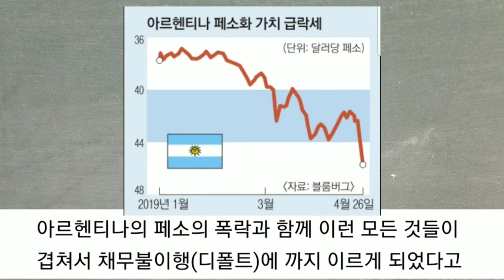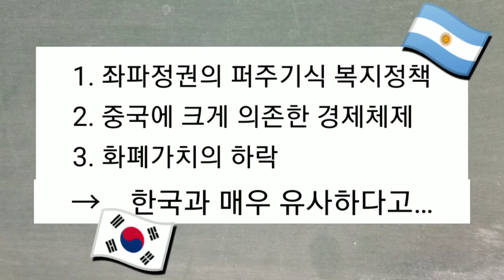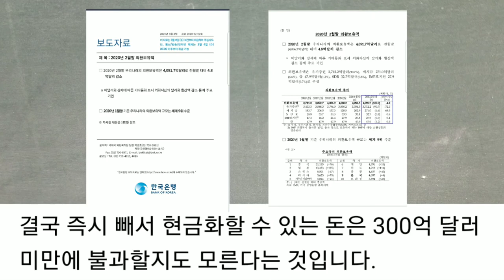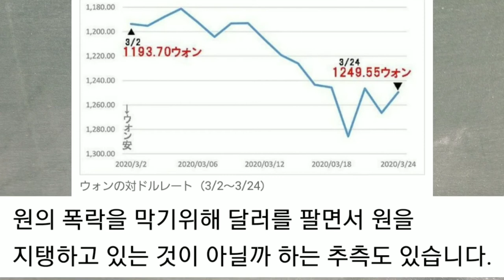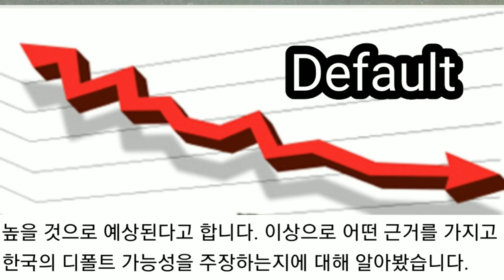한국에 외환위기가 다시 온다는 이유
1997년에 일어났던 외환위기가 올 9월경에 올 수 있다는 주장과 그 이유에 대해서 간략하게